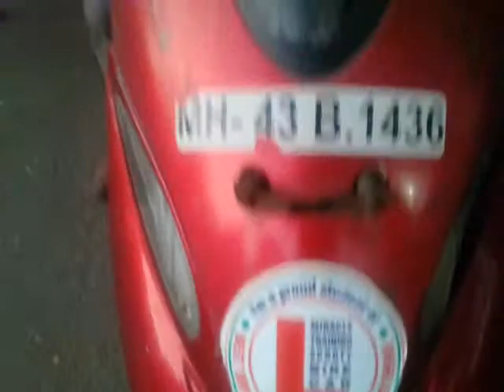PRAKASH SAKPAL 1958 NERUL 4TH DAY SCOOTY TEST RIDES ALONE EXCELLENT